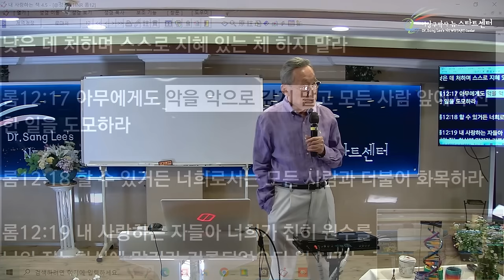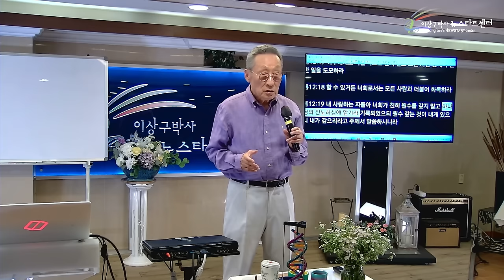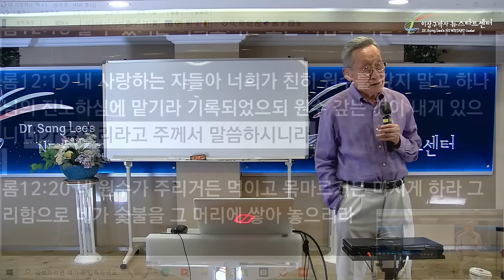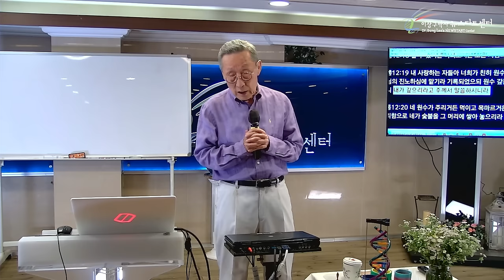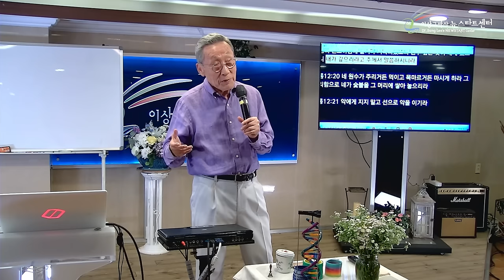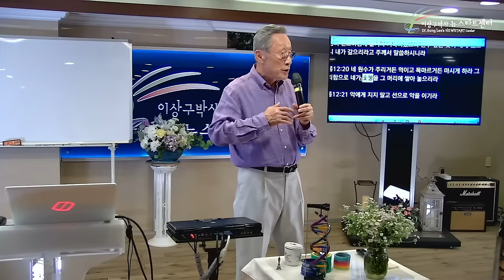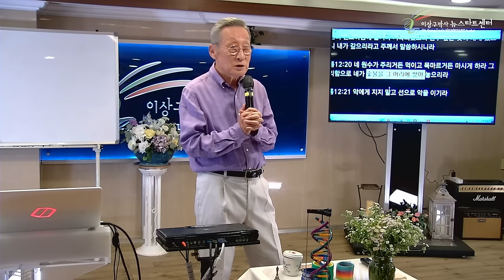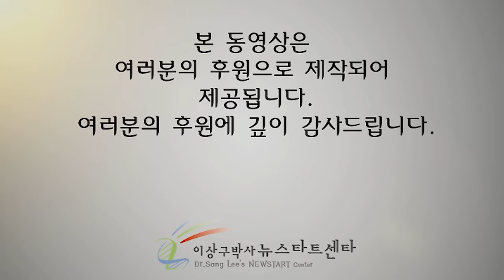[뉴스타트 성경강의] 선으로 악을 이기는 복수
⏱️ 타임라인⏱️

00:00:00 악에게 지지말고 선으로 악을 이기라.

00:04:46 성내지 않으시는 하나님이 진노하셨다?

00:40:10 아름다움 속에서 생기를 받는다.

00:50:49 네 원수가 주리거든 먹이고 목마르거든 마시게 하라 그리함으로 네가 숯불을 그 머리에 쌓아 놓으리라.

01:03:58 무조건적 사랑+생명